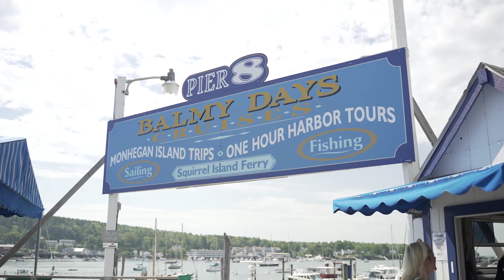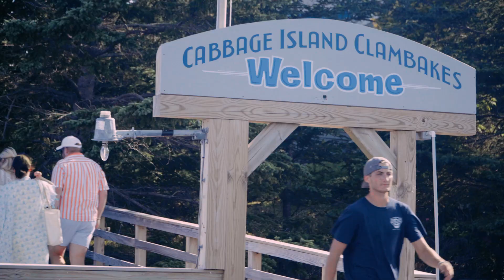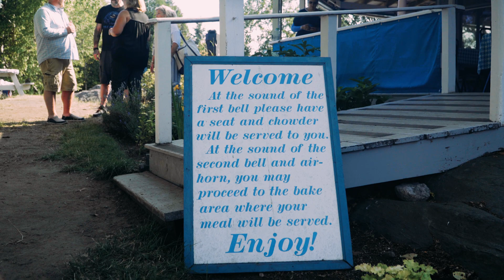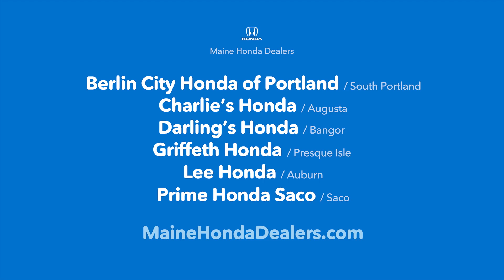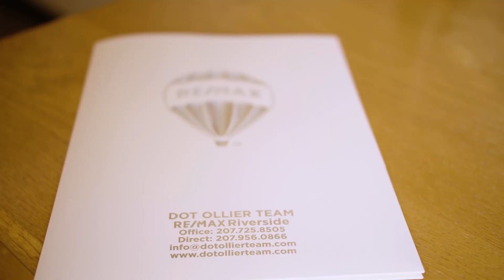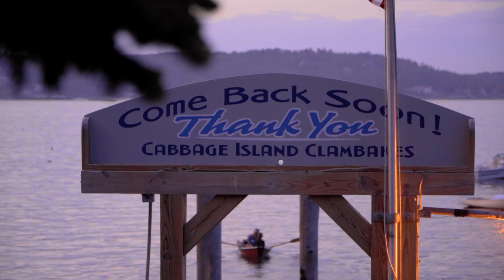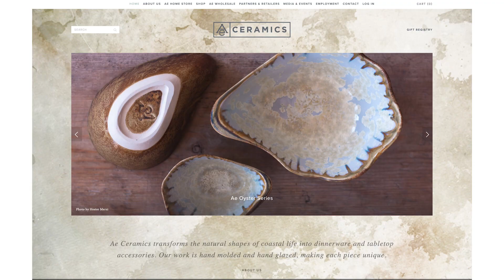Dock & Dine Season 2, Episode 6 - Boothbay Harbor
Windjammer Days, Cabbage Island Clambakes, Balmy Days Cruises, AE Home & Ceramics